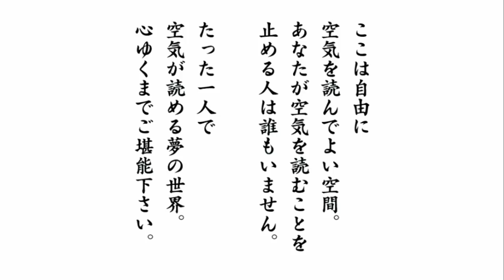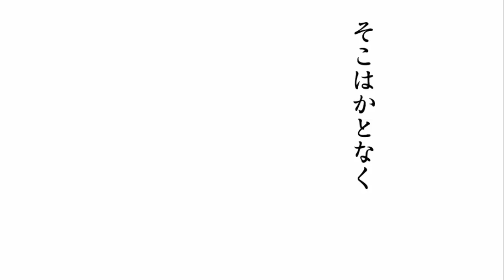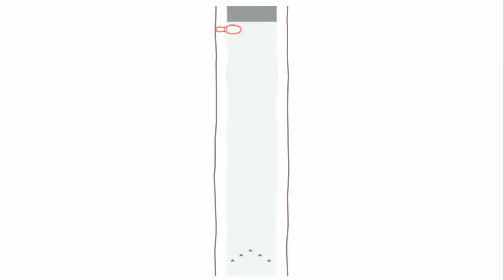お前は女子高生の頭の上で何してるんだ？？